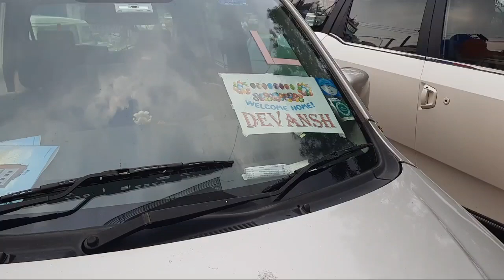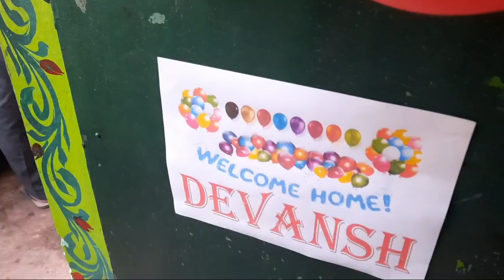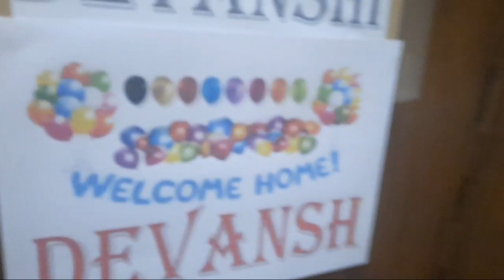ଘରକୁ ଆସିଲା ଆମ ହିରୋ 😍😍// Baby Welcome Home🥰🥰 // ମେଡିକାଲ ରୁ ଆଜି ଘରକୁ ଆସିଲା ଆମ ଟୋକା 😍😍